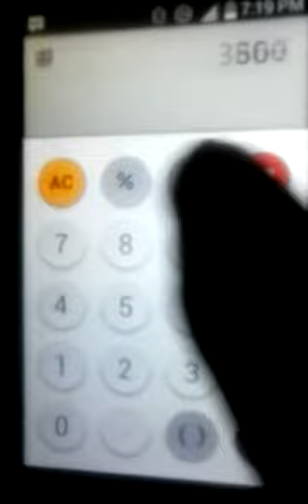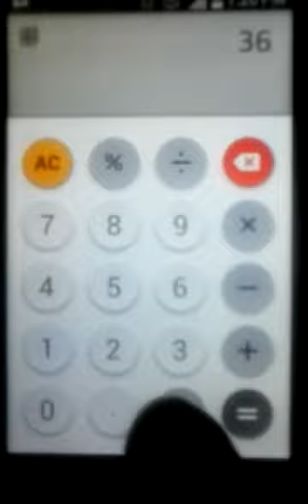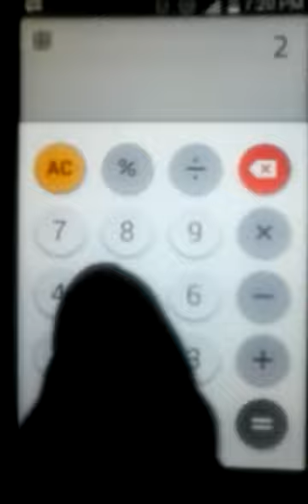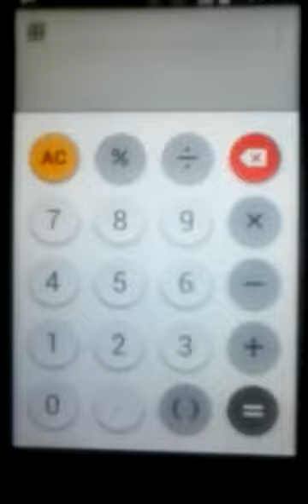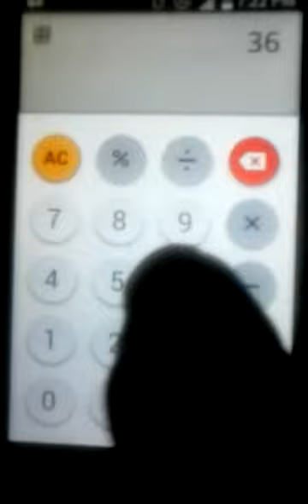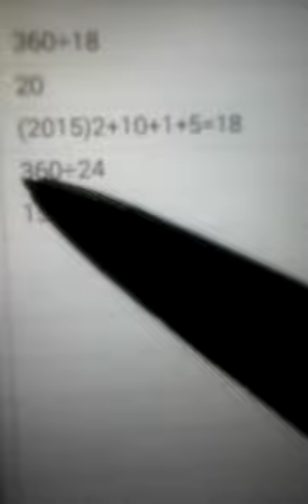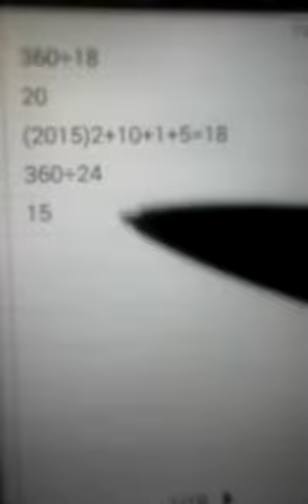360 Degrees Explained 2015 Judgement Day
360 Degrees Explained 2015 Judgement Day